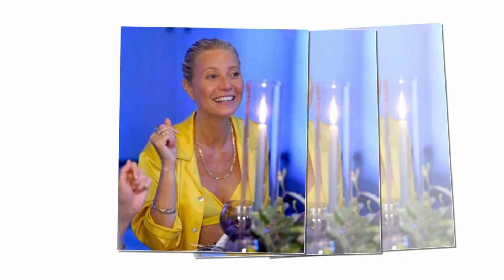Gwyneth Paltrow reveals Chris Martin will sleep with her every time he visits his children